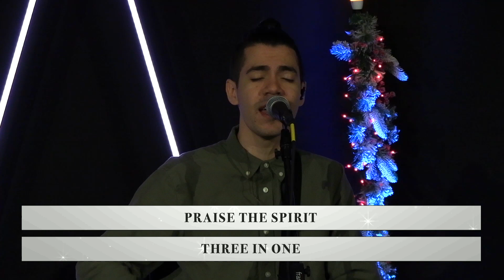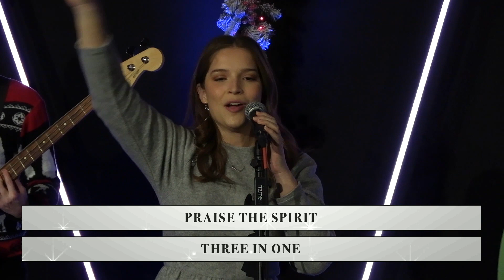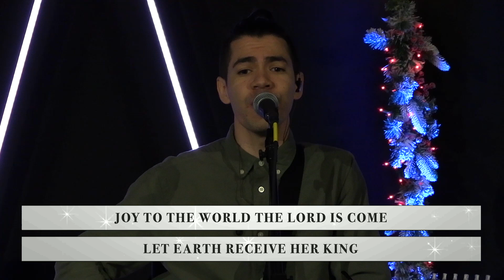King of Kings / Joyful Joyful | Bright City Church Worship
Welcome to Bright City Church! Each week, we gather on Sunday morning at the AMC Southpoint for worship, a message, and a time of community. We would love to see you at our next gathering!

LYRICS
In the darkness we were waiting
Without hope, without light
'Til from Heaven You came running
There was mercy in Your eyes

To fulfill the law and prophets
To a virgin came the word
From a throne of endless glory
To a cradle in the dirt

Praise the Father, praise the Son
Praise the Spirit, three in one
God of glory, Majesty

To reveal the kingdom coming
And to reconcile the lost
To redeem the whole creation
You did not despise the cross

For even in your suffering
You saw to the other side
Knowing this was our salvation
Jesus for our sake you died

'Til that stone was moved for good

Who has resurrected me

Joyful, joyful, we adore You
God of glory, Lord of love
Hearts unfold like flow'rs before You
Op'ning to the sun above

“King of Kings” Brooke Ligertwood, Jason Ingram, and Scott Ligertwood
COPYRIGHTS
2018 Hillsong Music Publishing (Admin. by Capitol CMG Publishing) and Remaining portion is unaffiliated